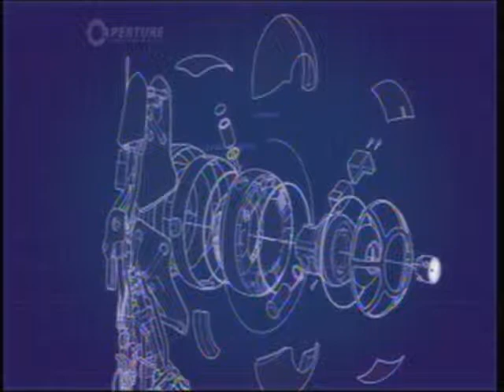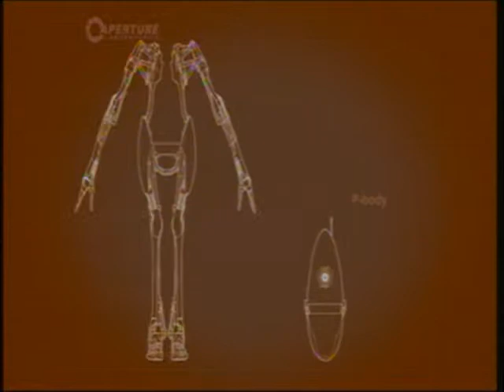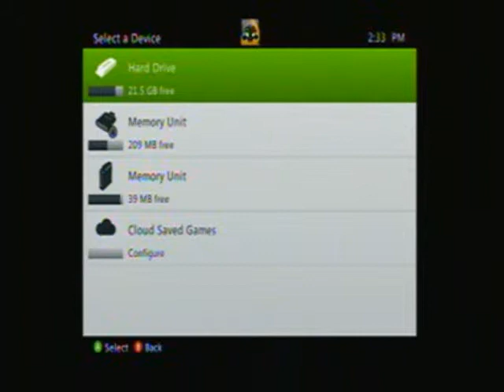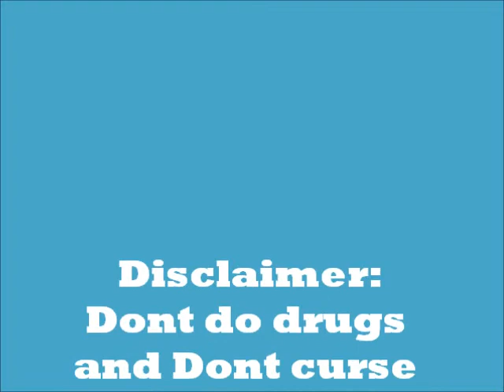Portal 2 lets play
Our first voice recorded Lets play